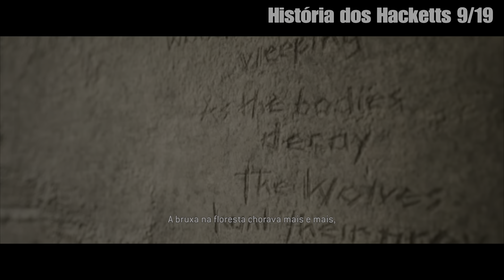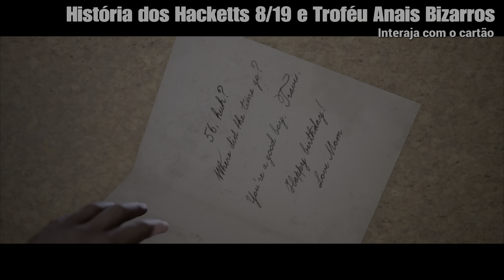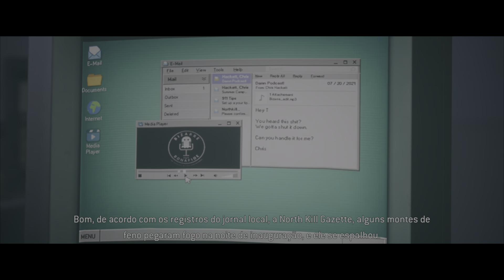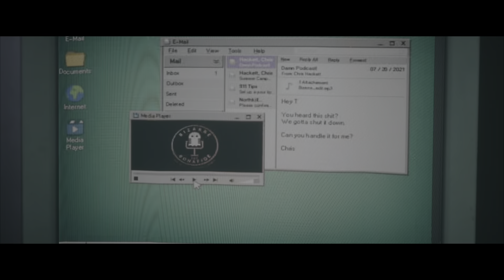The Quarry - Capítulo 7 1/2 - Gameplay 1 Guia 100% Platina / 1000g Detalhado - Todos Colecionáveis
Se você veio pela gameplay completa ou apenas pelos colecionáveis, todos estão na timeline. As escolhas aparecem no vídeo. Procurem seguir as mesmas que eu para ter o mesmo resultado. Mas detalhes sobre a Platina na descrição do primeiro vídeo, Prólogo. Sugiro fazer frequentemente um backup do seu save na nuvem ou usb entre capítulos pois se acontecer um erro é necessário reiniciar toda gameplay.

0:00 Capítulo 7 - O passado que ficou para trás
1:04 Não pressione X/A
2:55 Escolha
3:25 Escolha
4:12 Escolha
4:48 Escolha
5:31 Não pressione X/A
6:16 Escolha
7:03 Escolha
8:13 Escolha
9:16 Escolha
9:53 Carta de Tarô 12/22
10:16 História dos Hacketts 9/19
10:40 Interaja com o canto da cela
12:24 Escolha
13:12 Escolha
15:17 Escolha
16:00 Escolha
17:31 Escolha
20:57 Escolha
24:29 Escolha
25:00 Escolha
26:29 Escolha
28:41 Não pressione X/A
29:48 Escolha
32:45 Carta de Tarô 13/22
33:20 Evidência 7/10
34:10 Incêndio do circo 7/9
35:00 História dos Hacketts 8/19 e 🏆Anais Bizarros da História - Vamos iniciar a sequencia
35:10 Interaja com o cartão
35:40 Interaja com o calendário
36:16 Pegue a seringa